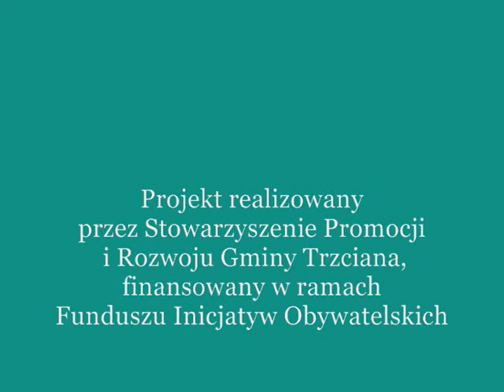Pokaż swój potencjał - Grupa fotograficzna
Prezentacja grupy fotograficznej z Projektu "Pokaż swój potencjał" realizowanego w Gminie Trzciana. Listopad 2010.